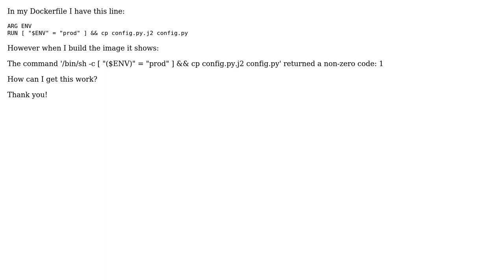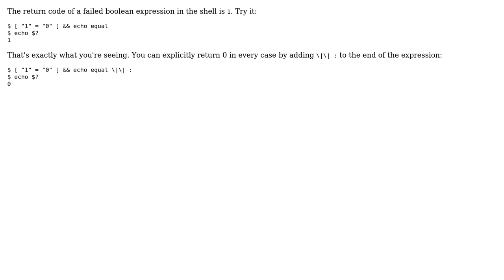Conditional RUN in Dockerfile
With thanks & praise to God, and with thanks to the many people who have made this project possible! You are responsible for your own actions.